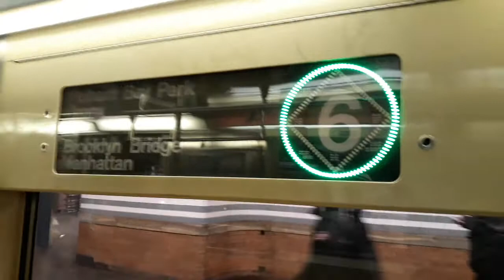(6) train ride to Brooklyn Bridge - City Hall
First time see the abandoned City hall station